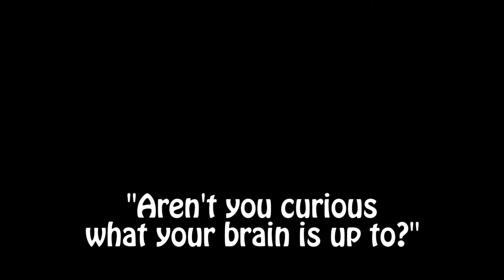Trailer for "Aren't you curious what your brain is up tp? "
Hey, is this really a dinosaur?
Or a giant earthworm?

Watch this space to find out what your brain is up to.